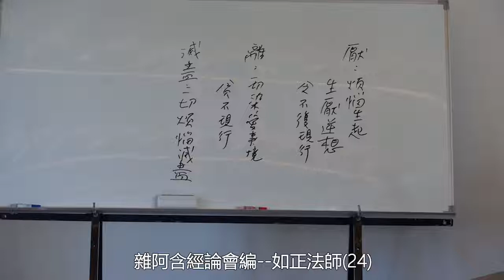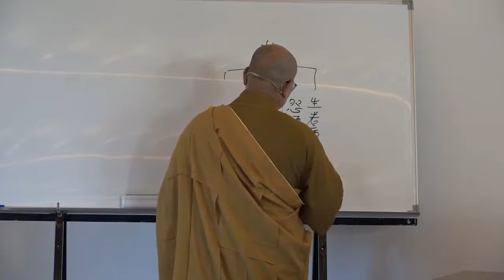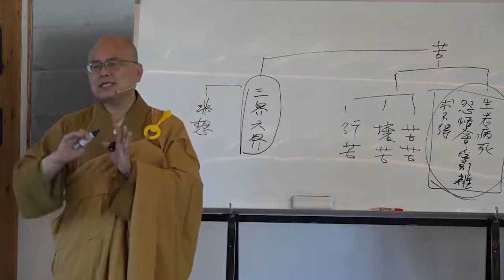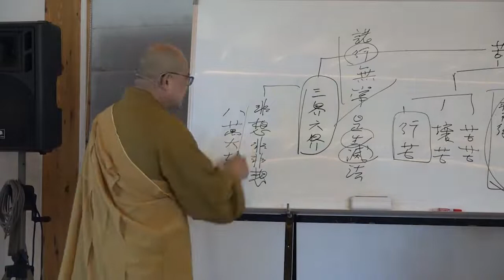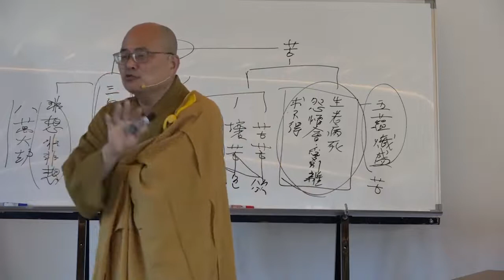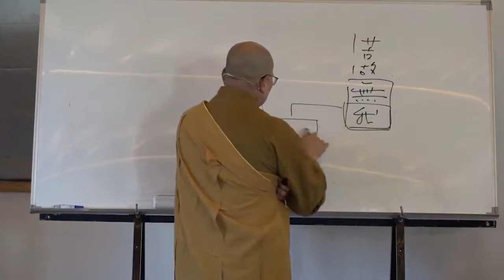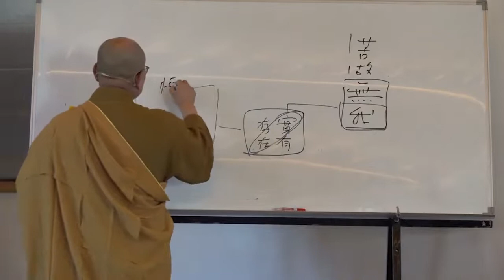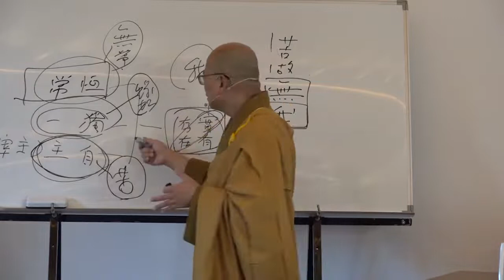雜阿含經論會編第024講~霧峰護國寺2020 10 20始